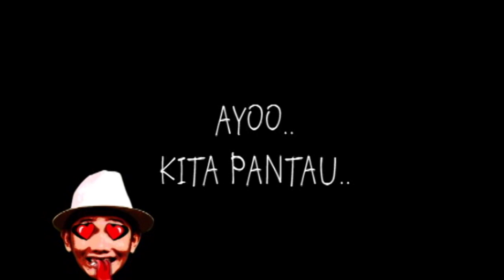Tempat yang bukan buat jualan, tapi masih nekat | JOHN PANTAU